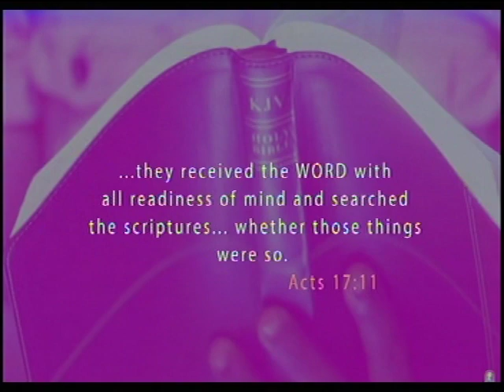CHORUSES - DLBC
*USA 8:00am
Nigeria1:00pm

A soft reminder of Our online prayer meeting come up Every Saturday  feel free to JOIN US TODAY  AT Deeper Life  Bible Church Charlottesville For Our Online Prayer Meeting titled Hour of Victory*

FreeconfrencecallHD. Com
Dial in  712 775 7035
Code 344823#

Facebook Login:
Matthew Akanmu

Habakkuk 2:2
God please we need:
1) Permanent place of worship
2) Churh Van.